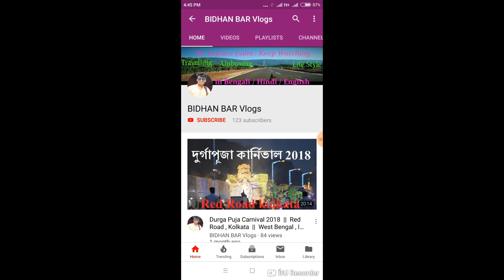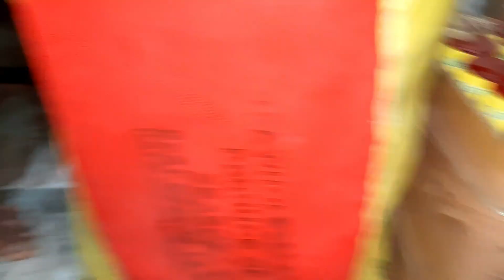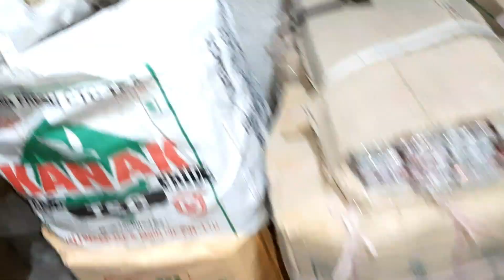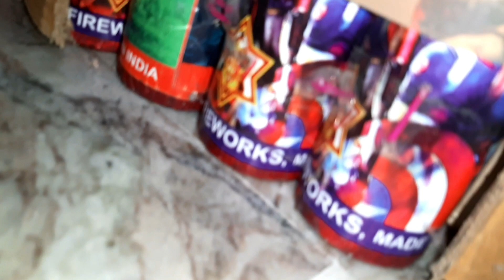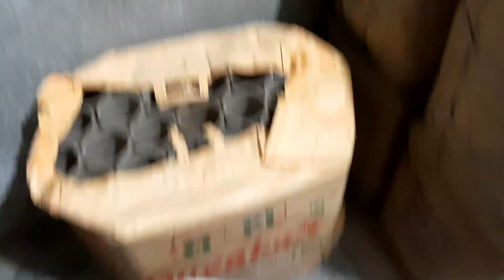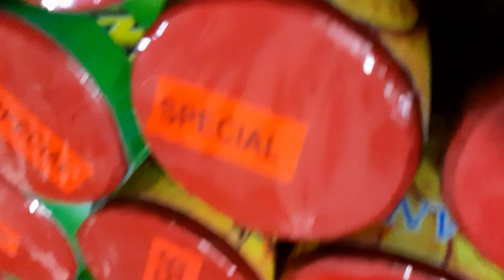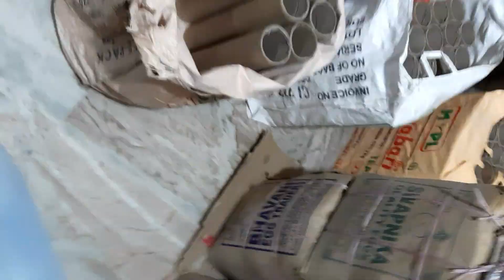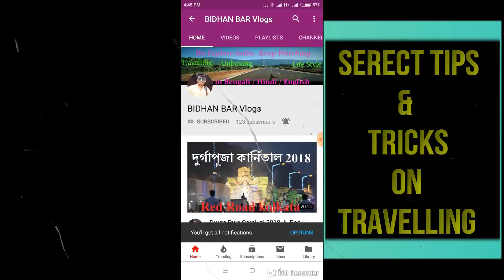Cheapest WholeSale Sale Crackers in Champahati | Retail fireworks | Explore Sale Fireworks Octopus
Explore Different Types Of Sale Fireworks !!!

I try to explore the destination with maximum information. I think it's help you, if this video do this then LIKE it,

About : all about BIDHAN BAR Vlogs is a Youtube Channel,where you will find Travel, unboxing and many others videos,new video in posted everyweek.